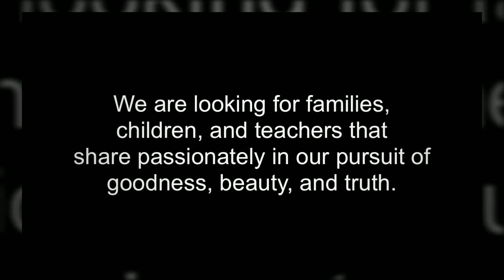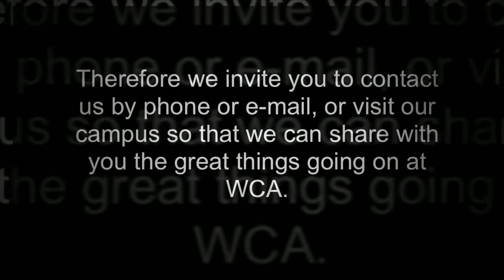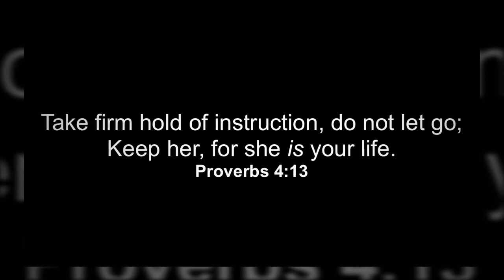Welcome to Whitefish Christian Academy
http//whitefishacademy.org Whitefish Christian Academy is a classical Christian school that strives to educate children excellently while honoring God in all things.  We are looking for families, children, and teachers that share passionately in our pursuit of goodness, beauty, and truth.  We invite you to peruse our website as a general introduction to our school.  Of course, no website can answer every question.